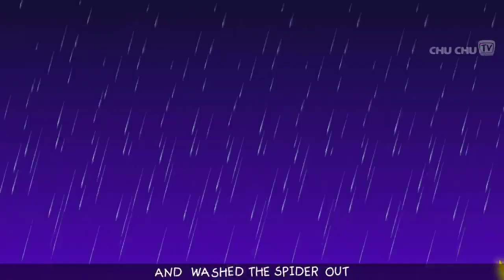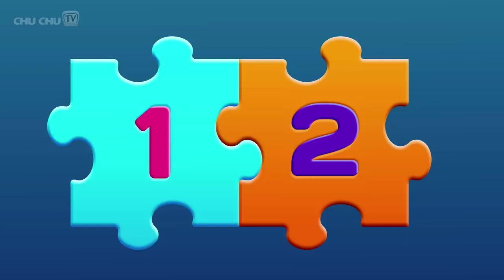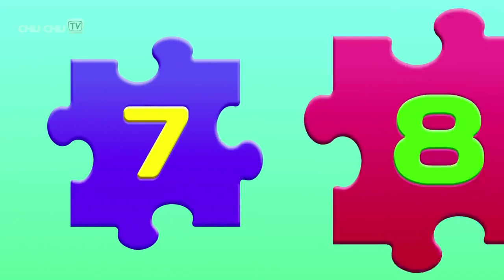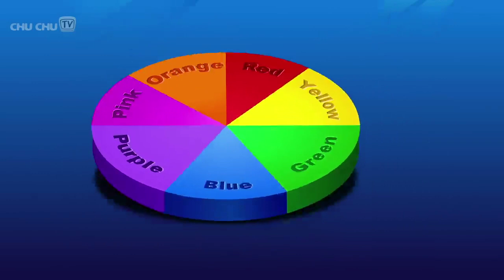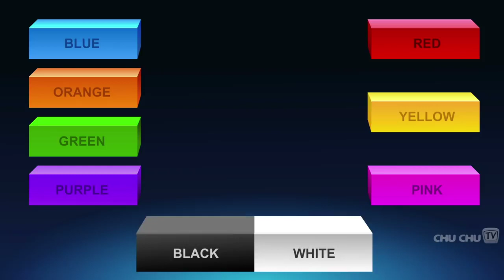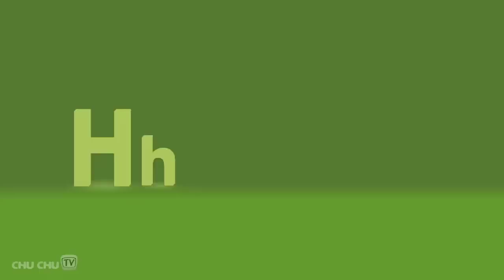Twinkle Twinkle Little Star and Many More Videos Popular Nursery Rhymes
"Twinkle, Twinkle, Little Star" is a popular English lullaby. The lyrics are from an early-19th-century English poem by Jane Taylor, The Star. The poem, which is in couplet form, was first published in 1806 in Rhymes for the Nursery, a collection of poems by Taylor and her sister Ann. It is sung to the tune of the French melody "Ah! vous dirai-je, maman", which was published in 1761 and later arranged by several composers, including Mozart with Twelve Variations on "Ah vous dirai-je, Maman".[1] The English lyrics have five stanzas, although only the first is widely known. It has a Roud Folk Song Index number of 7666. This song is usually performed in the key of C major.

Video Credit : Chu-Chu TV